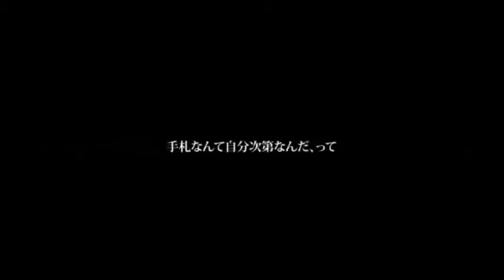【セツナトリップ】ロリ声で歌ってみた：ナイ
ども！ナイです！！
今回は初のロリ声で歌ってみました！
ロリ声にはなっていないとは思いますが、、、、ww
まだまだ音痴なので、アドバイスとかあればお願いしますっ！！！